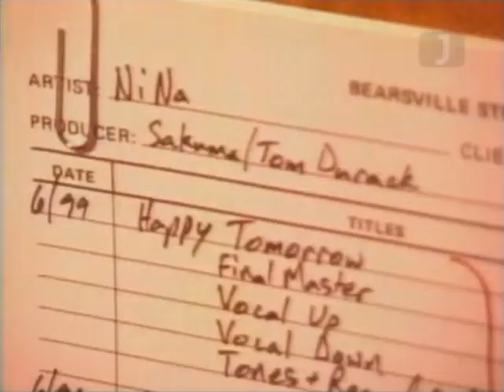NiNa - Happy Tomorrow (PV)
Re-uploaded by me.

This video aren't mine. I saw this video, uploaded by user named honmadekka30, on Dailymotion.

If anybody doesn't like me to upload it on YouTube please let me know (better for the uploader first to tell me!) with sending the Gmail :

I will reply it immediately. Enjoy the video!